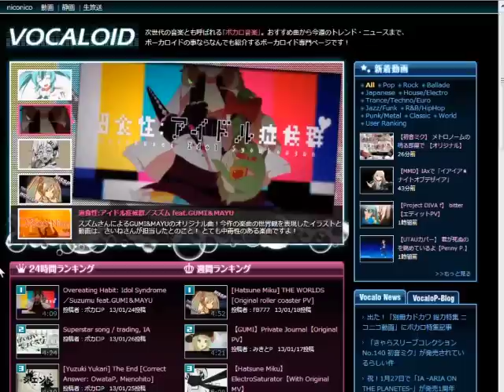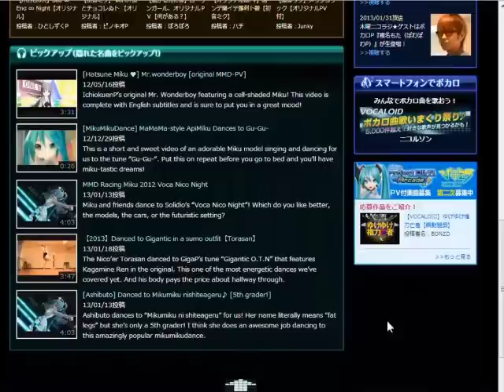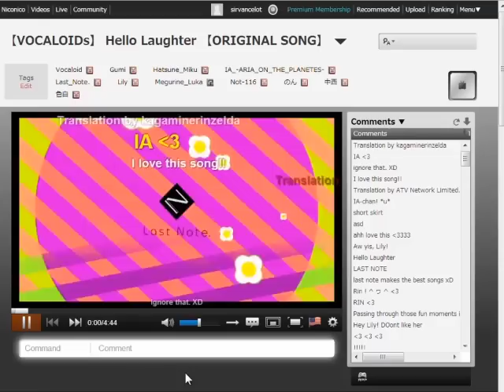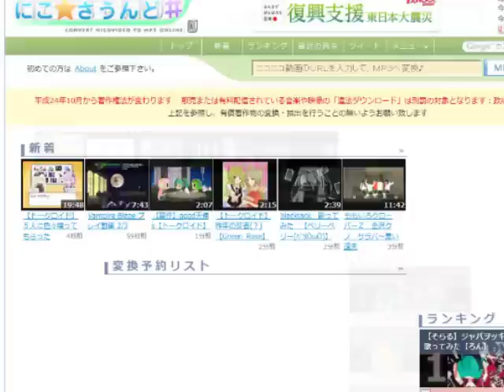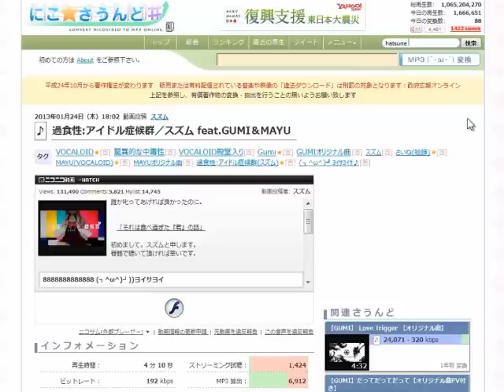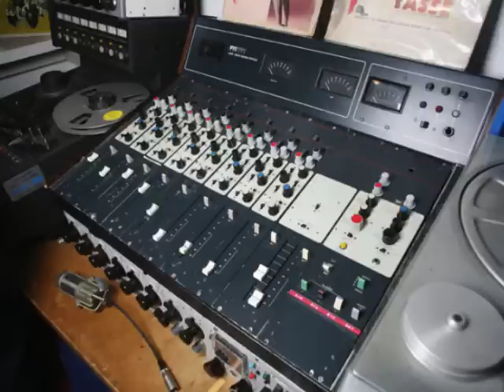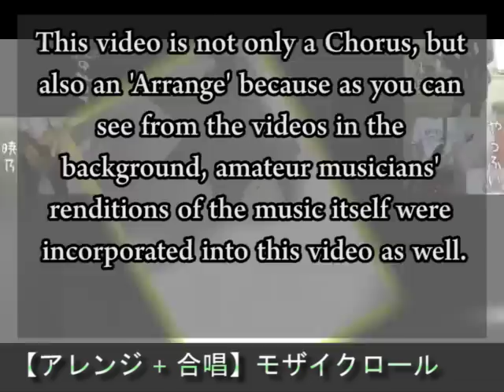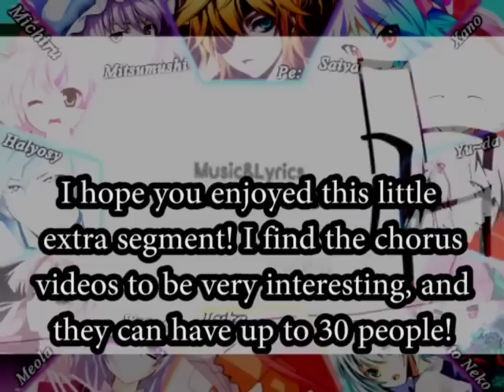[AtH] VX8 History of the Vocaloids EXTRA 8 - How to find Vocaloid music and Nico Nico Chorus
Nicosound UPDATE: February 2014: Unfortunately, NicoSound has been shut down, so the links below will no longer work.

Songs shown in this video:

ボカロアコースティックギターメドレー 歌ってみた 【リツカ】 Vocaloid Acoustic Guitar Medley [Ritsuka])
【アレンジ + 合唱】モザイクロール / Mozaik Role - Nico Nico Chorus + Arrange

Obviously, all of this wonderful music was created by other people and they hold their respective rights. I merely stitched it together (like poor Sweet Ann!) and wrote the script and gave it my noxious voiceover.

— Sir Vancelot

UPDATE: February 2014: Unfortunately, NicoSound has been shut down, so the links below will no longer work.

Below is a list of the Vocaloids with their names in Japanese if applicable, and direct links to their tags on Nicosound.

- the 韓国語 tag is one of the tags for Korean songs
v3 Megpoid